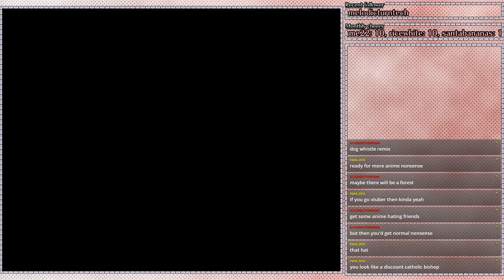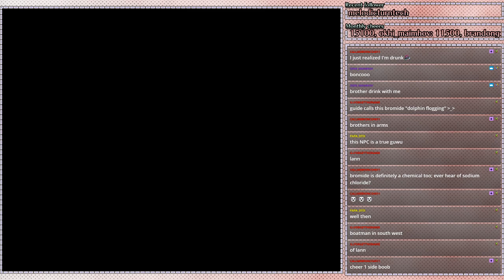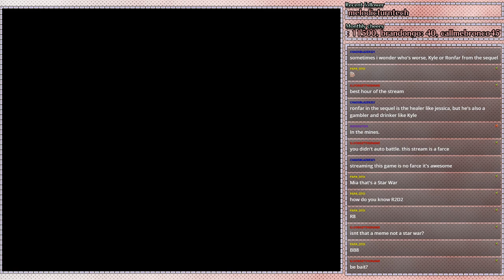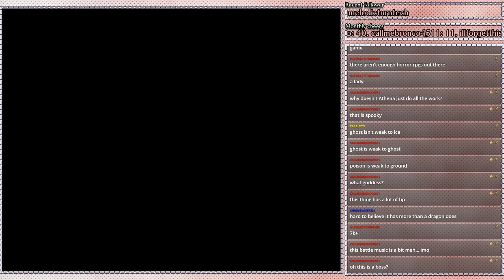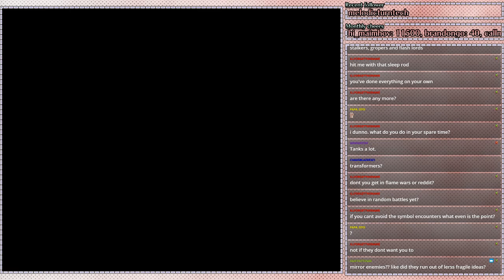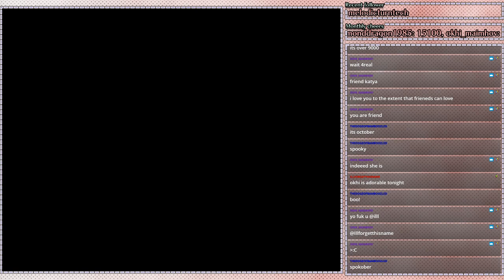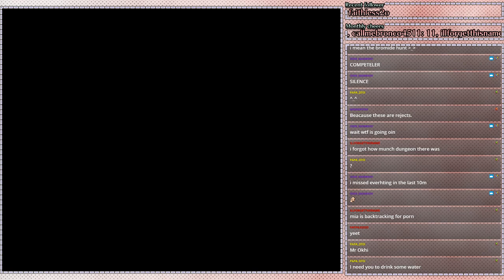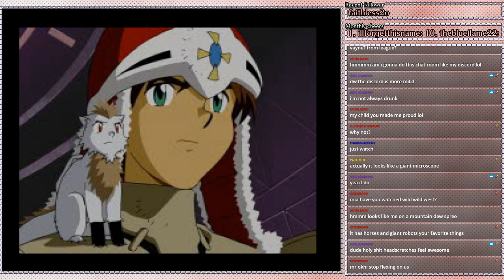[day 8 // BLIND] Lunar Silver Star Story - Dragonmaster Alex